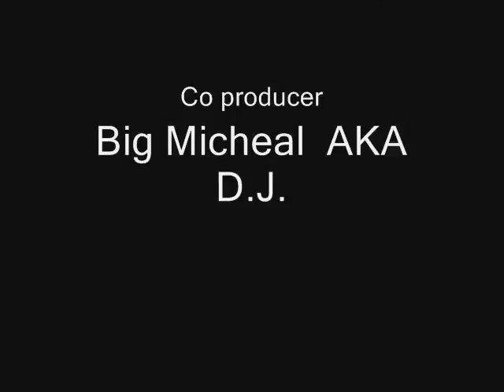Minecraft 3 A Zombies Life W.I.P